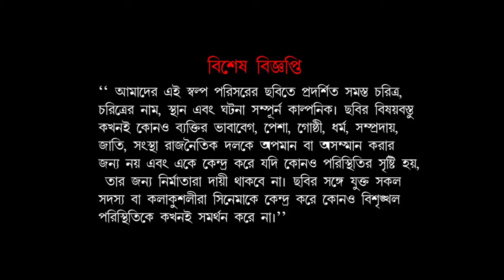Dr P Marani Chamber | Bangla Comedy Video | Short Film | WebFilm Bangla | Zooptv Clips | শর্ট ফ্লিম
Dr P Marani Chamber | Bangla Comedy Video | Short Film | WebFilm Bangla | Zooptv Clips |

About Zooptv:
ZoopTv Entertainment makes real content related to Social problems, Real Drama, Erotic Dramas, Action, and Suspense Dramas.
We are certain you will love our original programming of Short Films and Web Series.
Original Content
Unlimited and Uninterrupted Video Streaming
HD Quality content
Watch from anywhere in the world on your Mobile, Tablet or Laptop
Easy & Flexible pricing,Music videos and Short clips